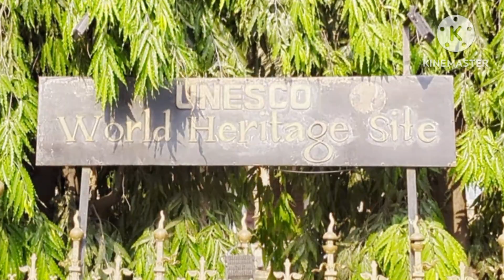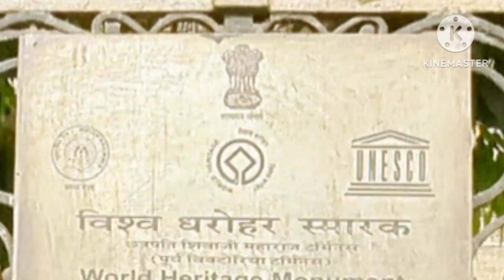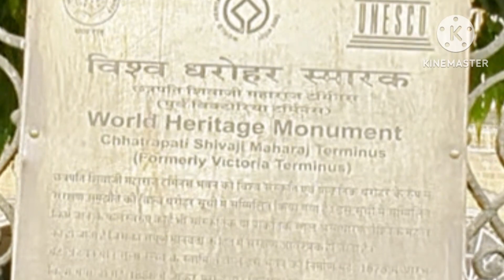Mumbai's most popular tourist destination C.S.M.T.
mumbai tourists places,  victoria terminus mumbai, unesco, unesco site in india,

daily vlog  morning routine  productive day in my life  mumbai tourist places  mumbai travel guide  places to visit in mumbai  things to do in mumbai  travel vlog  vijay riya vlogs  sunil gudiya vlogs  cycle baba  dancer sanatan  savitri kumari official  a day in my life  nomadic indians latest video  nomadic indian  nomad shubham  manoj day  gareeb ms vlogs roast  gareeb ms gamming  spreading gyan channel hack  vlov arkhangel  melty blood type lumina  melty blood  vlogs  a day in my life vlog  omg vlogs  lakhneet vlogs  suyash aswal vlogs  suyash aswal  undergraduate gamer  vasai culture  sunil Dmello  sunil dmello vasai  vasai virar news   vasai virar   rangila family vlogs  sourav joshi   sourav joshi vlogs  piyush joshi gaming Gareeb ms vlogs  Rangila family vlogs  Unesco world heritage sites  Vijay riya vlogs  daily vlogs  mumbai vlog  mumbai vlogger  travel vlogs  piyush joshi vlogs